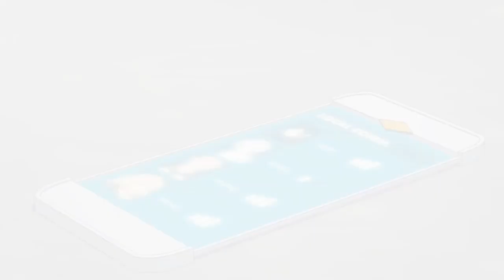Lionized // RWBY AMV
This is likely the first AMV for Lionized, I did check and I haven't see any others done 'before' me, despite what others say I do check before assuming :/

This song was too good to not do an AMV for, so I did it.
A bad ass song for a bad ass character (minus the issues with their character ^^)
All editing was done by me.